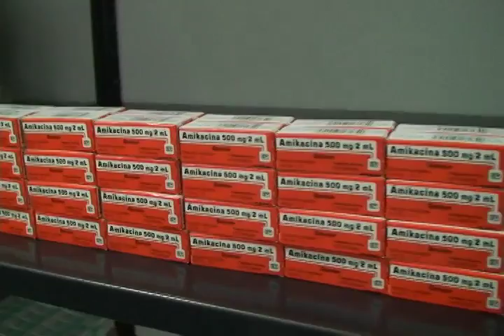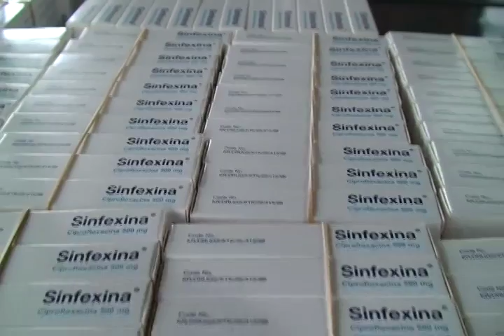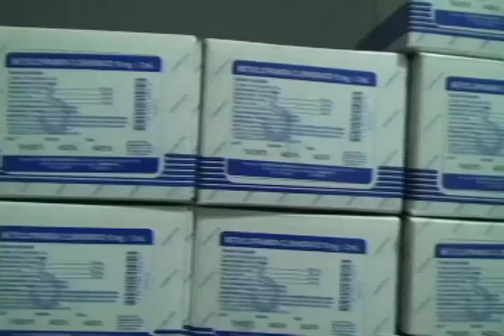En Miranda garantizamos la salud de nuestro pueblo a pesar de las dificultades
A través del Plan Mi Remedio de nuestra Red de Salud Francisco de Miranda hemos atendido con unos 60.000 medicamentos gratuitos a los 30 mil pacientes que acuden a los diferentes centros sanitarios de todo el estado. Así, a pesar de la escasez de medicinas que atraviesa el país, en Miranda seguimos demostrando que nos crecemos ante las adversidades para garantizarle a nuestro pueblo la calidad de vida que merece.